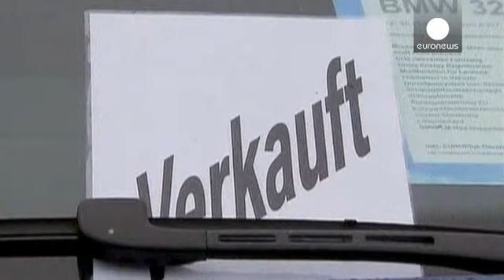BMW logró unas ventas récord en enero de más de 150.000 coches gracias a Europa y China - corporate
BMW logró unas ventas récord en enero pasado, aunque en número de entregas fue soprepasdo por su gran rival Mercedes Benz. El fabricante alemán de coches de alta gama aumentó sus ventas en un siete y medio por ciento hasta los 152.879 vehículos, gracias a su crecimiento en Europa y China y pese a la bajada momentánea en Estados Unidos. El avance en Europa, sobre todo en Italia, Francia y España, fue de más del diez por ciento. Esto compensó la bajada del cuatro en Estados Unidos por los problema…